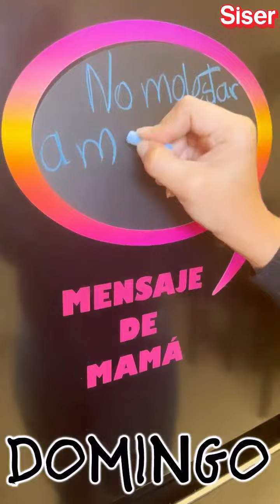Vinilo autoadhesivo Easy PSV Blackboard de Siser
¿Y si observas esta aplicación puede darle a la familia una diversión?  Deja notas en tu refrigerador y bórralos cuantas veces necesites.  ¡Maravilloso!